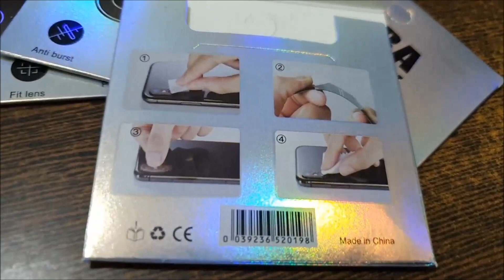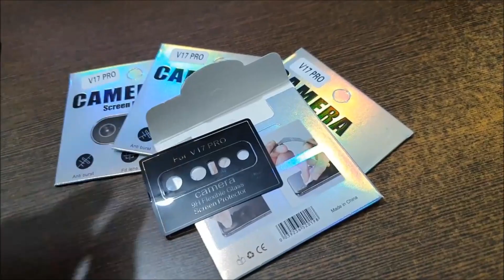Vivo V17 Pro Back Camera Lens Protector Screen Guard Protection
Exclusive | 9H Hardness | .2mm Thickness | Full Coverage